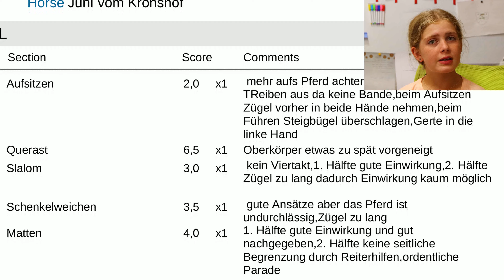Cyberturnier #2 [Turnier FMA]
Wegen der Pandemie hat der IPZV Cyberturniere ausgeschrieben, bei denen per Video teilgenommen wird. Heute zeige ich Euch meinen Ritt zur Trail-Prüfung KL.TR1 des Cyber #2, das schon einige Zeit her ist.